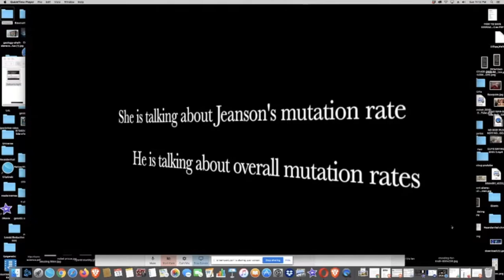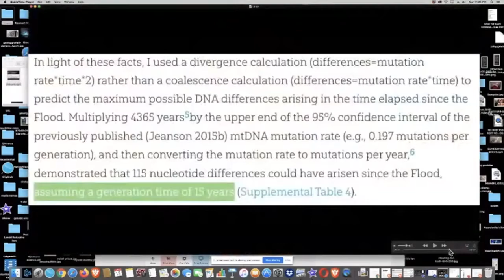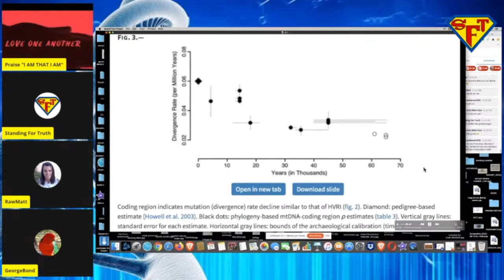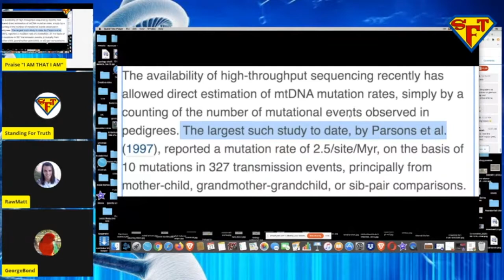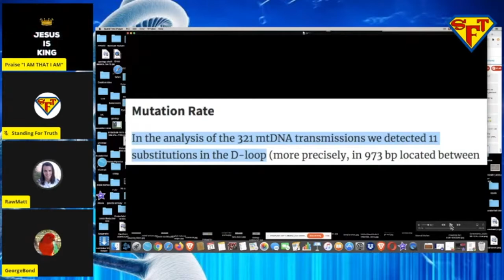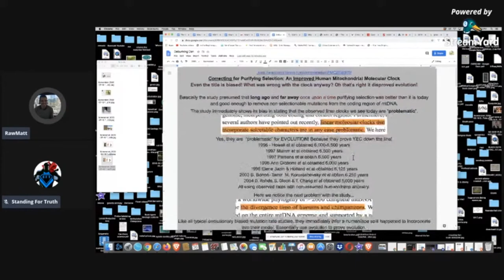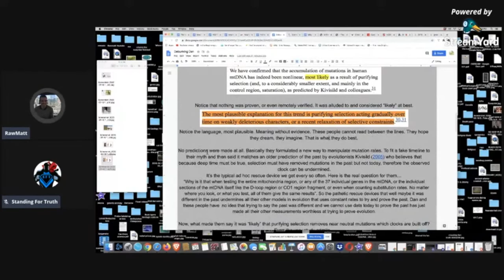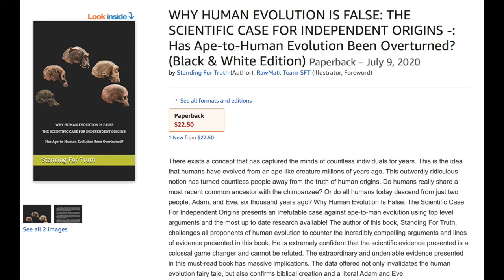Mutation Rate Marathon, Evidence for Creation